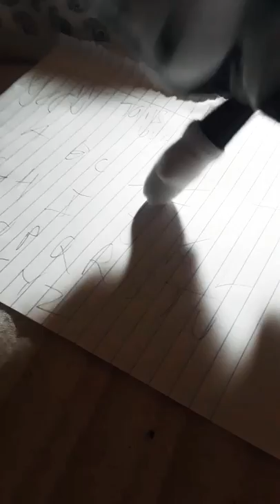Tails. bad sleepover.